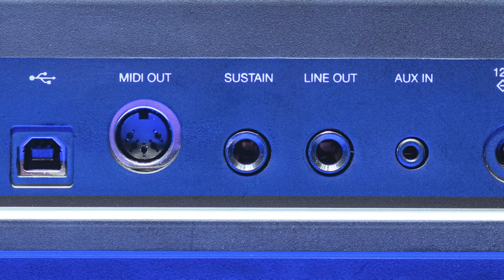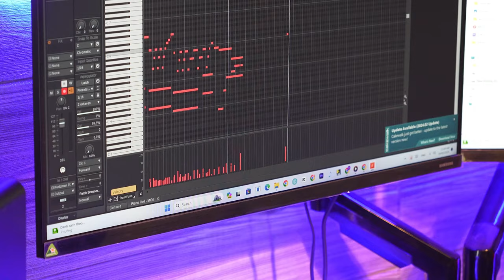HÀ ANH TUẤN - PHỐ MÙA ĐÔNG [PIANO COVER] || PIANO ĐIỆN KURTZMAN P230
Đàn piano điện P230 mới ra mắt dịp cuối năm 2023 đến từ nhà sản xuất nhạc cụ nổi tiếng Anh Quốc Kurtzman hiện đang được nhiều nghệ sĩ và người chơi piano trên thế giới yêu thích
Những cảm giác thoải mái của 1 cây piano điện tiện lợi ,dễ dàng di chuyển, chơi nhạc ở bất cứ nơi đâu đều có trong P230 – Một nhạc cụ có kích thước và trọng lượng nhỏ gọn
Piano Kurtzman P230 được trang bị những tính năng cơ bản quen thuộc với mọi người chơi, bên cạnh đó hãng vẫn quan tâm đến việc mang lại trải nghiệm âm thanh chân thực nhất, đơn giản dễ vận hành và kết nối với người nghệ sĩ trong các buổi biểu diễn
P230 là cây đàn được Kurtzman thiết kế để mang lại trải nghiệm biểu diễn tại các buổi hòa nhạc cho người chơi

Phố sương mù, phố chưa lên đèn
Núi quanh đồi nhớ mùa trăng cũ
Từng dốc phố quấn quanh núi đồi
Vẫn đi tìm bóng trăng lẻ loi.
Tháng mưa về, tiếng mưa ru hời
Phố bên đồi đứng chờ em tới
Hồ xanh thẳm trong mưa buồn rơi
Tiếng em cười nói quanh đời tôi.
Mai tôi sẽ rời xa núi đồi
Sẽ mang theo hương đêm ngày cũ
Lời tôi hát đồi núi trập trùng
Có đôi khi nhớ thiên đường xưa.
Mai tôi sẽ rời xa kỷ niệm
Sẽ mang theo ánh trăng ngày thơ
Tình em có hằn vết son buồn
Khép đôi môi câu hát vô thường.
Lối em về rẽ ngang phố chợ
Lũ thông già vẫn rì rào nhớ
Vì em đã mang theo ngày thơ
Ánh trăng về giữa đêm mộng mơ.

😍 Hệ thống cửa hàng:
Showroom 1 : 347 ĐIỆN BIÊN PHỦ, PHƯỜNG 4, QUẬN 3, TPHCM
Showroom 2 : 98 BÀNH VĂN TRÂN, PHƯỜNG 7, TÂN BÌNH, TPHCM
Showroom 3: 56/7 TÂN THỚI NHẤT ,PHƯỜNG TÂN THỚI NHẤT, QUẬN 12

🍿 Link Facebook :
Fanpage : minhphungmusic